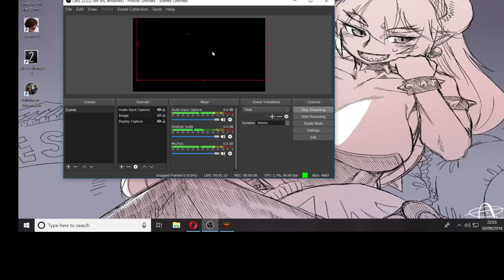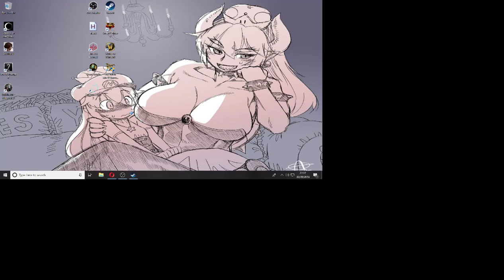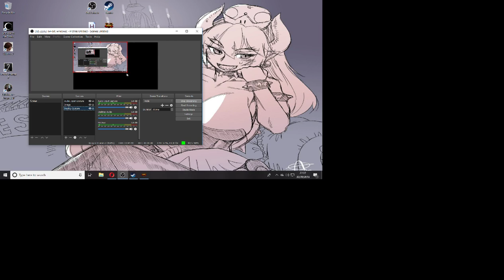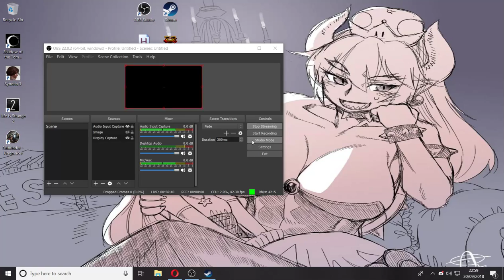Trying sf5 Laura matches